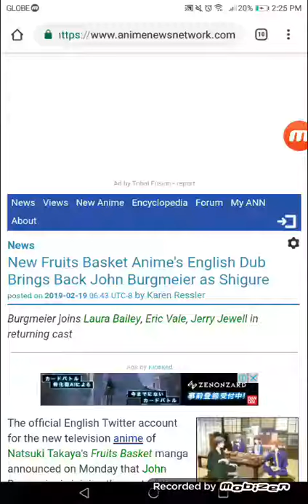New Fruits Basket Anime's English Dub Brings Back John Burgmeier as Shigure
Burgmeier joins Laura Bailey, Eric Vale, Jerry Jewell in returning cast